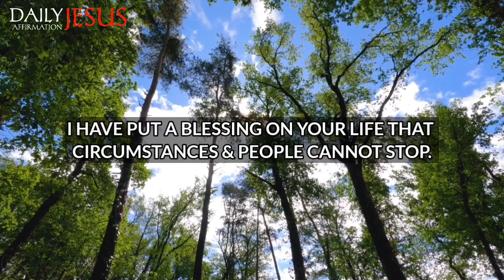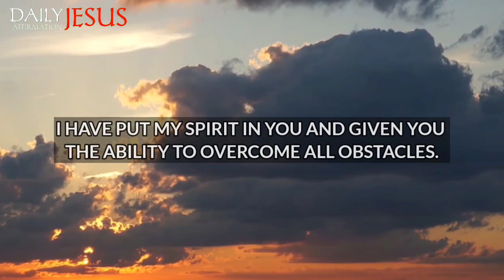God Says; COME TO MY KINGDOM IT'S YOURS | god message today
god message
gods message
god messages
God’s support
angel message
god
jesus
christian
jesus message
christian motivation
bible verses
god quotes,
god blessings message
universe message
god message today
god says
angel numbers
prophetic word
1111
angel says
god's message today
angel message
gods message
words from god
Saturday message